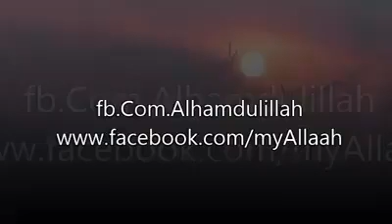YA ALLAH RAHAM KARO HUM PAR